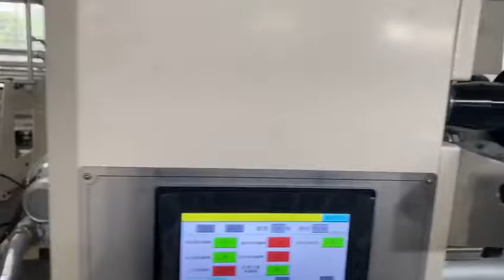Automatic 4 lines two colors printing facial tissue paper embossing cutting making machine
facial tissue color printing machine | two colors facial tissue machine | tissue paper making machine | facial tissue machine | facial tissue making machine | facial tissue folding machine | facial tissue embossing machine, supplier M.B:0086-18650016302 (Wechat and WhatsApp) .Mail